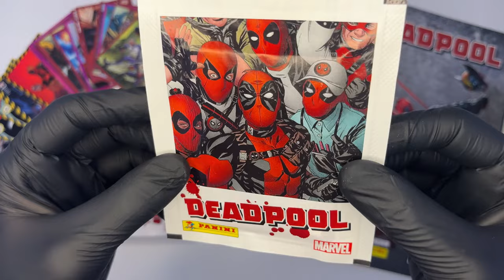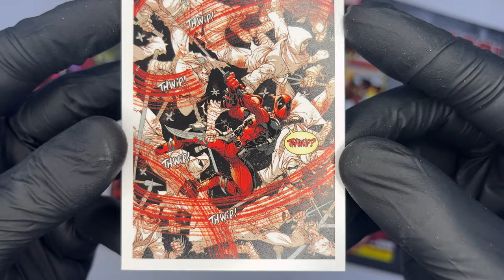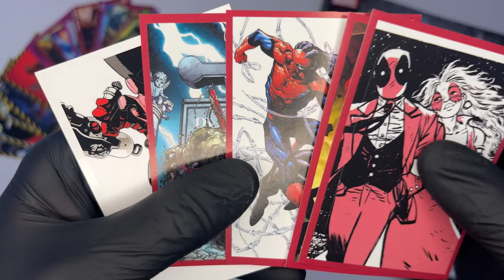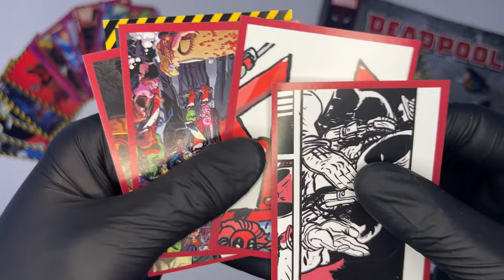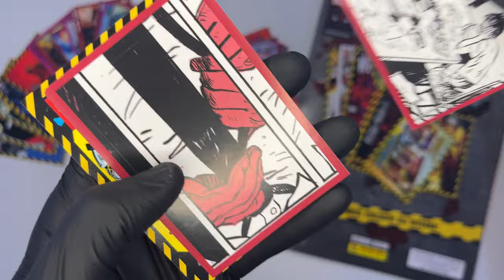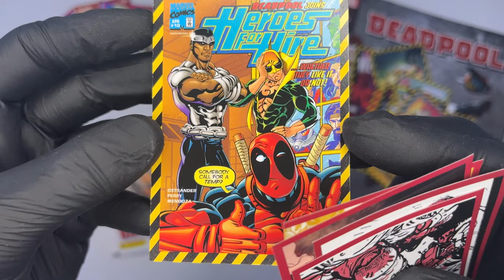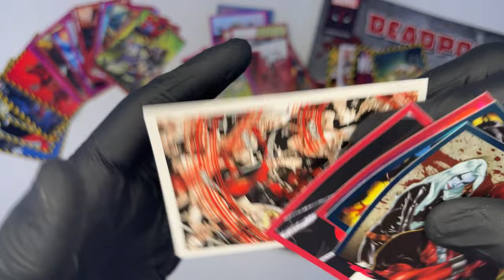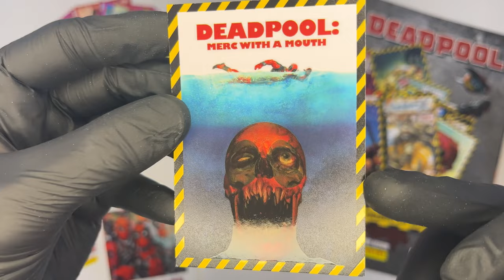DEADPOOL STICKER ALBUM #2: Apriamo il BOX DA 24 PACCHETTI della nuova collezione Panini!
Unboxing della nuova collezione di figurine e carte Panini dedicate a Deadpool!

▬▬▬▬▬ Capitoli ▬▬▬▬▬
00:00 - Introduzione
00:41 - Si sbustano le bustine! Tantissime Parallel!
11:56 - Considerazioni finali e Conclusione